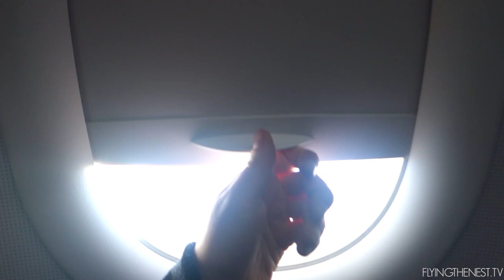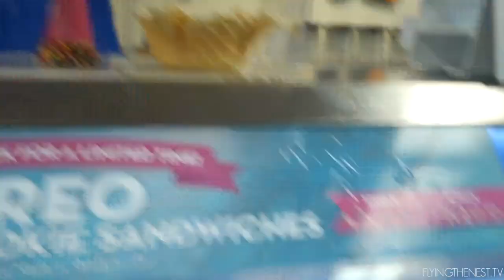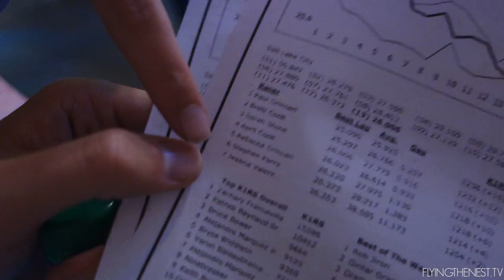HIGH SPEED GO KARTING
Day 203 //  August 29th 2015 // Salt Lake City, Utah

Snap chat: flyingthenest
Periscope: sparrrry

Equipment we use:
Sony RX100II